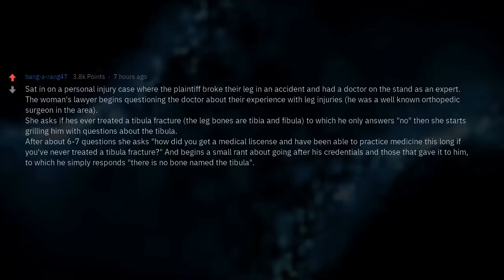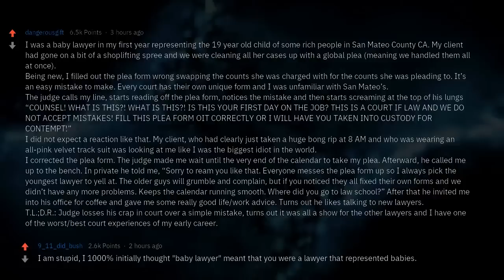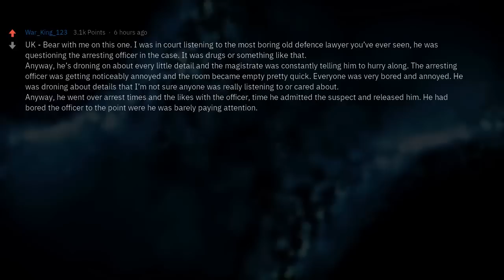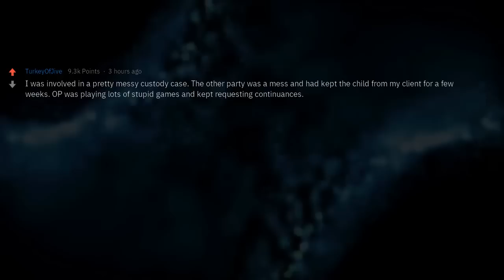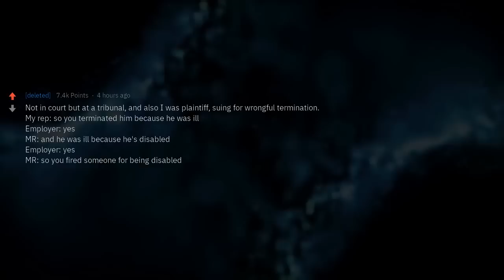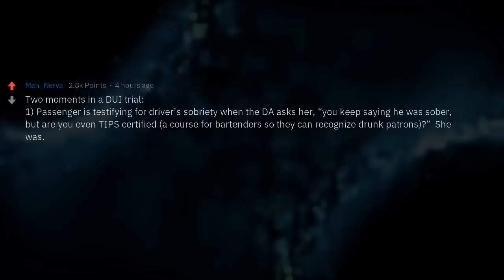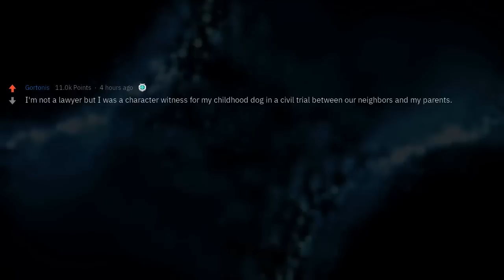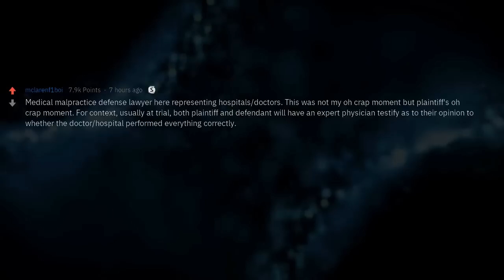Lawyers, What Was Your "Oh Crap" Moment In Court?